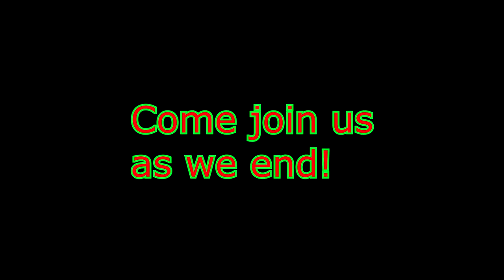[Trailer] The Lengdary Finale of frosty